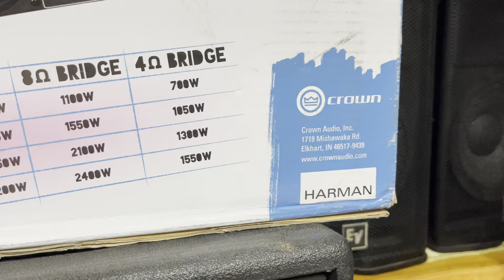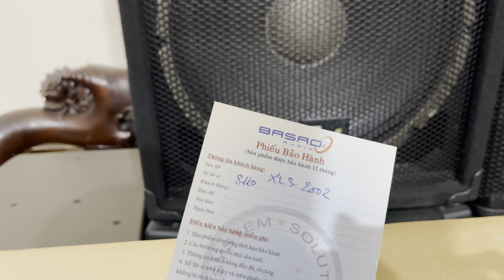Crow Xls 2002 hàng chính hãng Ba sao khỏi lo chất lượng và giá thành Alo 0971998555